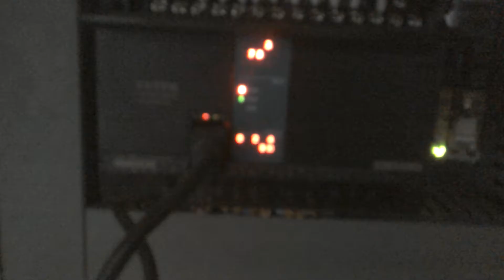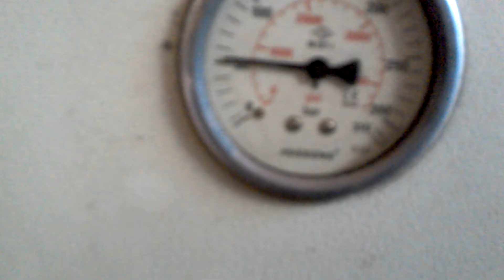WIN 20161118 110937